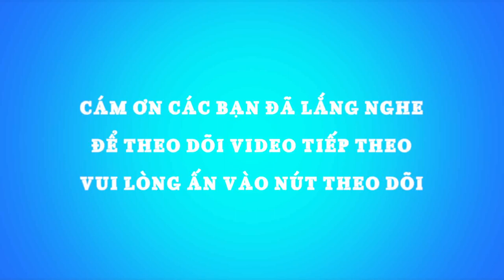Vlog Marketing 6 : Trường phái SEO nào thống trị ? Trắng, Xám hay Đen[ Duẩn Double]